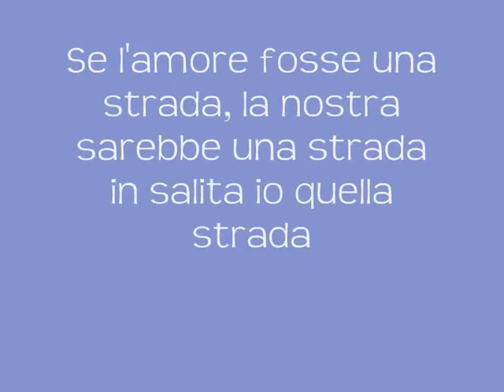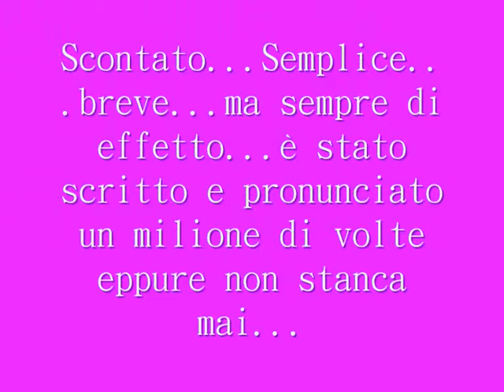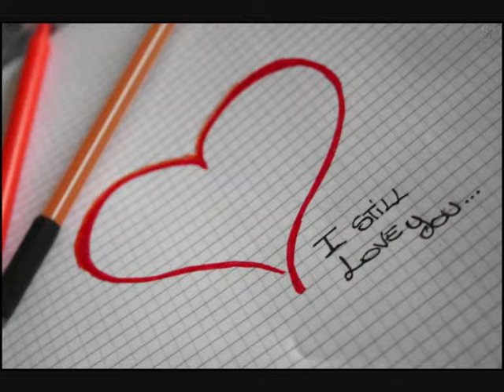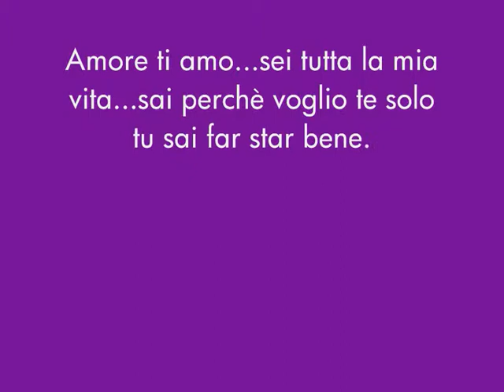IO&TE PER SEMPRE